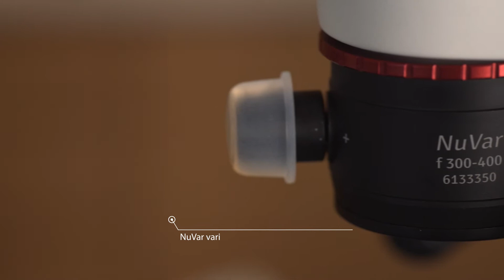How to position a Labomed Prima DNT Dental Microscope (English)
This video will help users better understand how to position a Labomed Prima DNT Dental Microscope for optimal posture and patient viewing benefits.